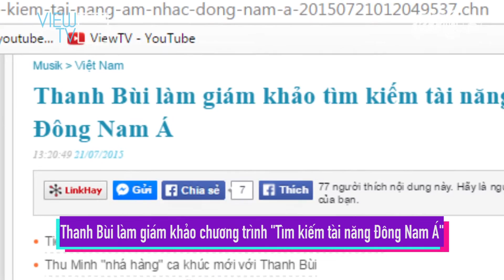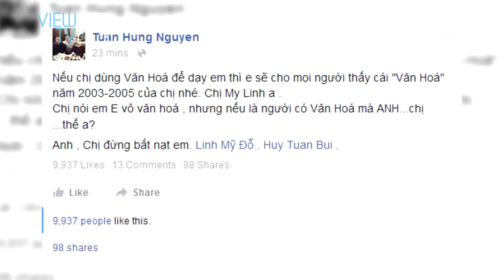Chuyên mục Điểm tin - Hội hâm mộ showbiz tập 6 (24.7.2015)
Hội hâm mộ showbiz là một chương trình truyền hình hoàn toàn mới, ra đời với mong muốn mang đến cho khán giả cái nhìn toàn diện về những câu chuyện nổi bật và được quan tâm nhất trong làng giải trí Việt mỗi tuần. Chương trình sẽ được dẫn dắt bởi nam diễn viên Huy Khánh trong vai trò Hội trưởng hội hâm mộ cùng với hai Hội viên “lắm chiêu” Puka và Vương Khánh